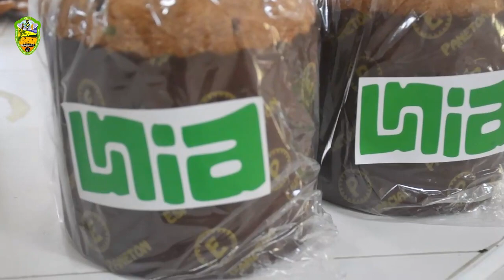UNIA dio inicio a la elaboración de sus panetones de calidad